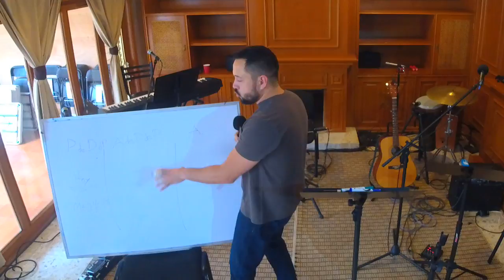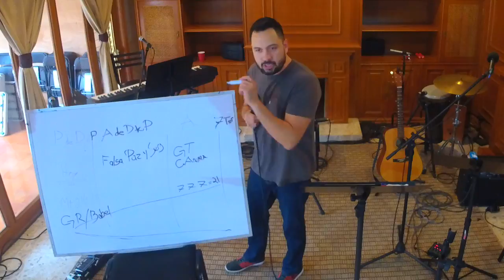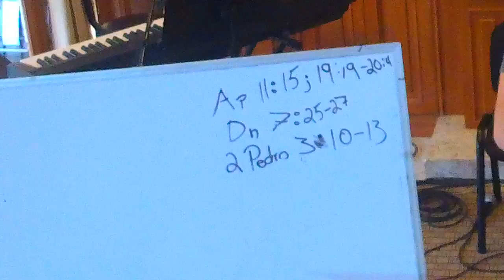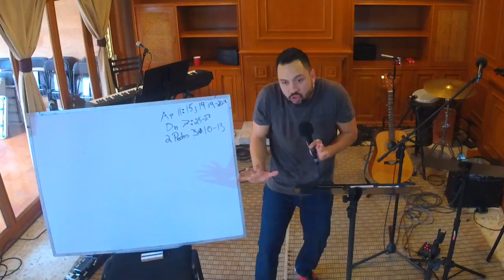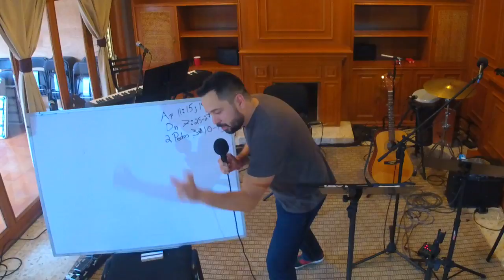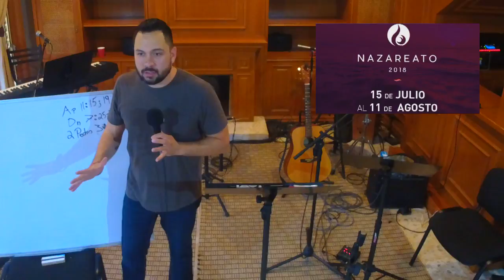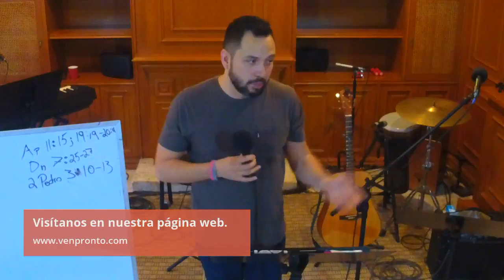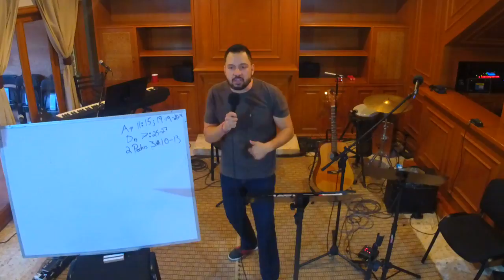Reunión General // 28-06-2018 // VPLIVE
Venpronto casa de oración